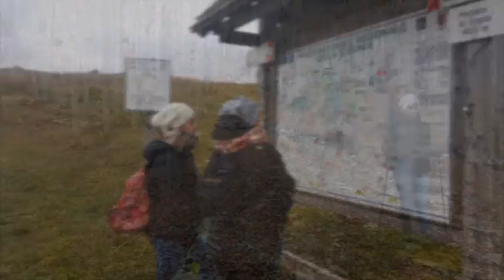R.M.- Giazza / Conca dei Parpari 20/11/2016